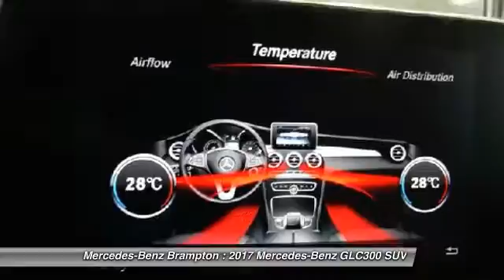2017 Mercedes-Benz GLC300 Brampton ON 17MB570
Mercedes-Benz Brampton
10 Coachworks Crescent